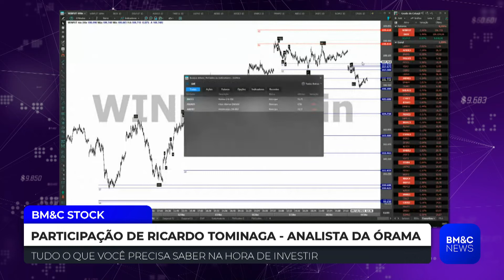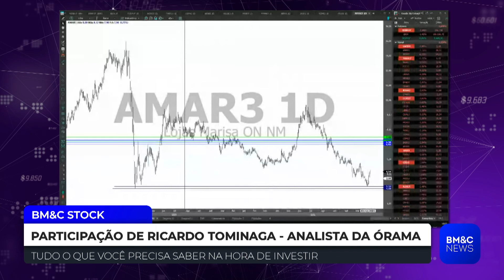CPLE6 AMAR3: Ricardo Tominaga analisa Copel e Lojas Marisa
Ricardo Tominaga, analista da Órama, analisa Copel (CPLE6) e Lojas Marisa (AMAR3). Confira.